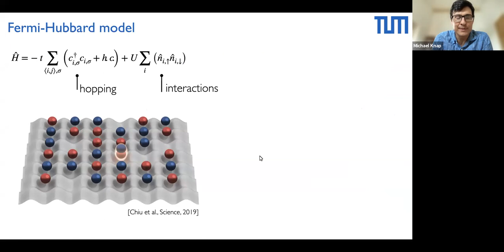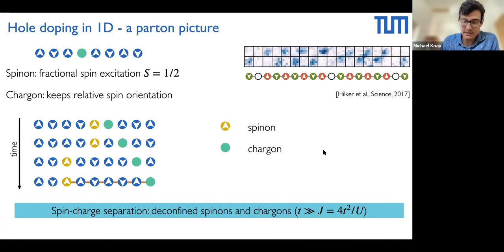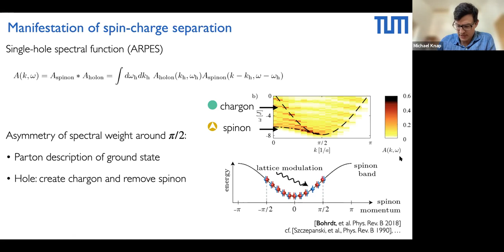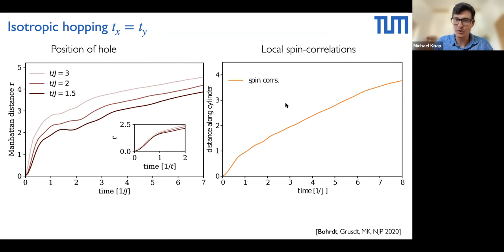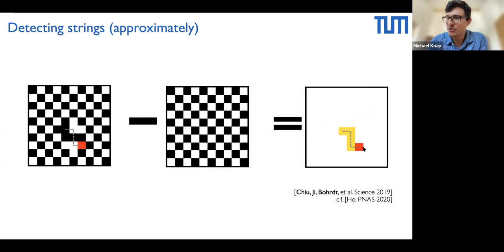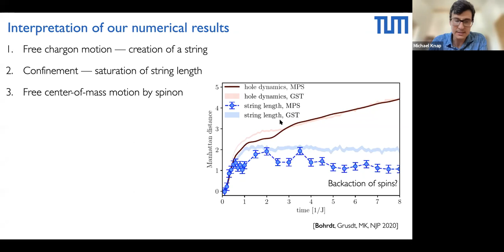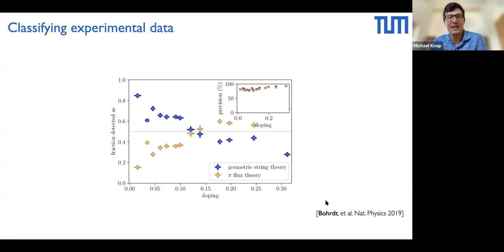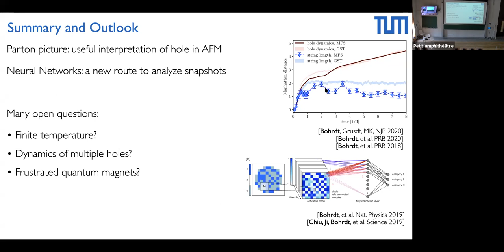Michael Knap - talk at Quantum impurity workshop 2021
Dynamical formation of a magnetic polaron in a two-dimensional quantum antiferromagnet